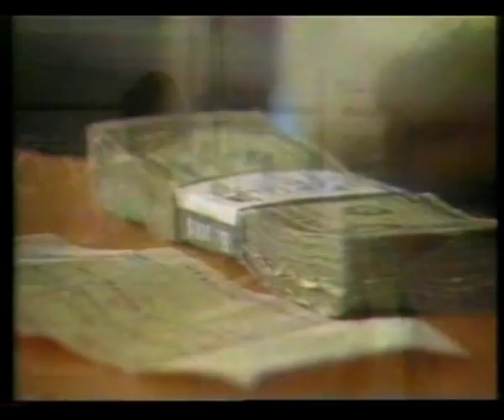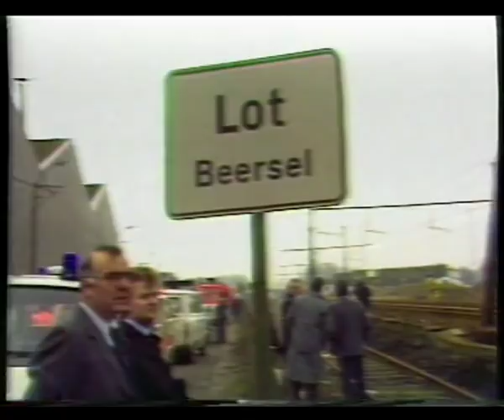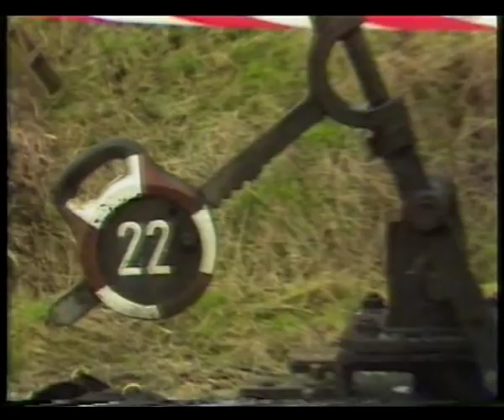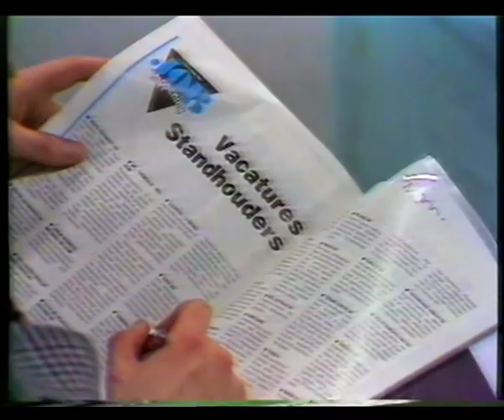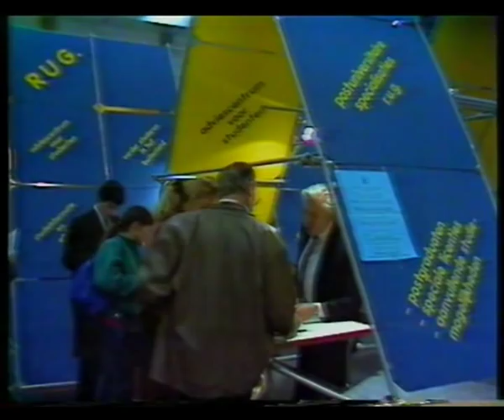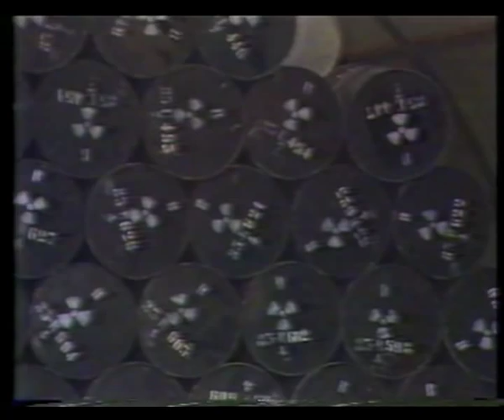BRT journaal 11.03.88 (Jan Becaus)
Het volledige BRT journaal laatavond bulletin van vrijdag 11 maart 1988 met Jan Becaus als uw vertrouwelijk nieuwsanker van dienst.

Onderwerpen in deze uitzending:
- opnieuw regeringscrisis in Italië (korte melding);
- Iran-Irak: einde 2-weken durende stedenoorlog (met beelden);
- Robert Mac Farlane hoopt strafvermindering te krijgen;
- financiële moeilijkheden in Panama (met beelden);
- eerste minister Viëtnam overleden (met beelden);
- staking bij NMBS (korte melding);
- 5:50 ontsporing personentrein te Lot (Brabant) met 1 dode & tientallen gewonden (met beeldverslag);
- 8:08 Job Happening in Gent (met beeldverslag);
- 9:18 problematisch beheer van kernafval o.a. in Mol (met beeldverslag);
- 10:58 herdenking Anschluss van/in Oostenrijk (met beeldverslag & historische beelden);
- 14:10 voetbaldrama in Libische hoofdstad Tripoli bij Libië-Malta (met beeldverslag);
- 15:36 Vlaamse film "Hctor" kaapt prijzen weg (met ingekort filmfragment);
- 16:15 weerbericht & afsluiting journaal

Datum: vrijdag 11 maart 1988, BRT TV1

Bron: Betamax